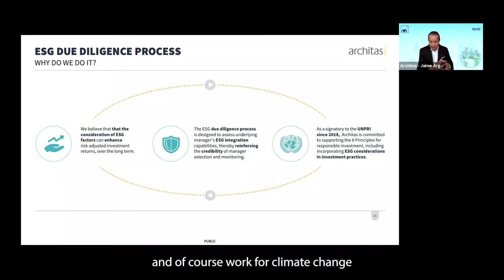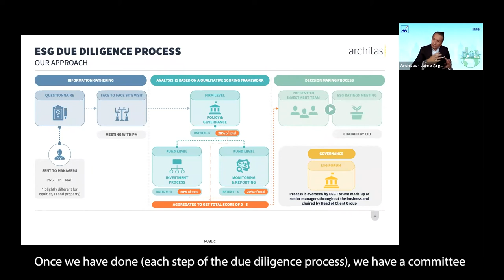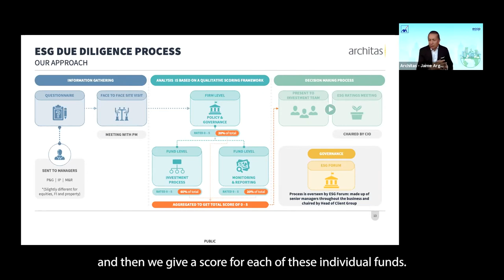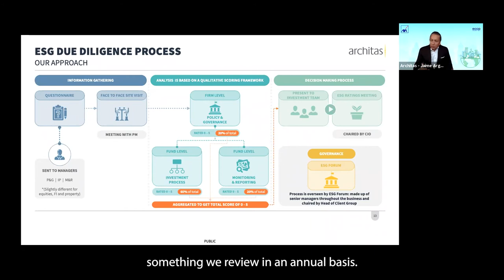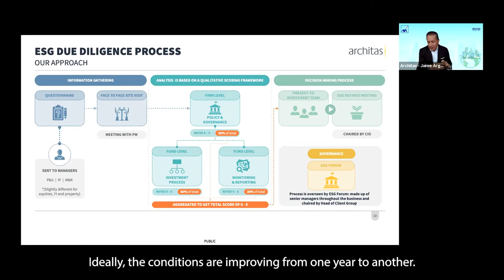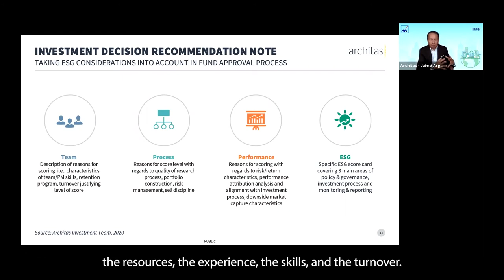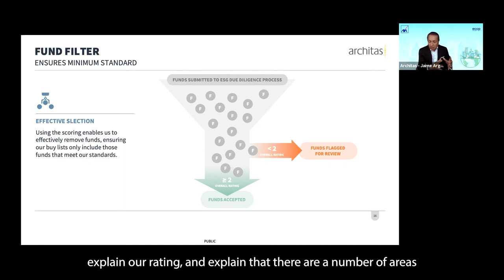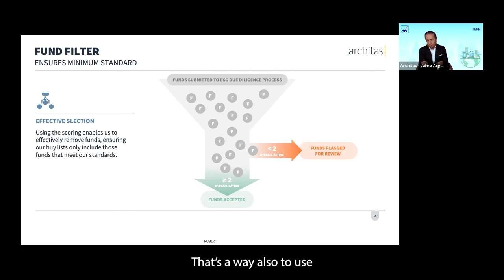ESG Due Diligence Through the Lens of AXA's Asset Managers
Watch how AXA’s fund managers do ESG (Environment, Social, and Governance) due diligence in carefully selecting companies that have exemplary ESG performance. Jaime Arguello, Chief Investment Officer and Investment Committees Chairman, Architas, breaks down how the ESG due diligence process works along with the importance of intensive assessment and scoring of companies being considered.

Know more about how fund managers play an essential part in creating positive change in various industries towards a collective response to climate change.